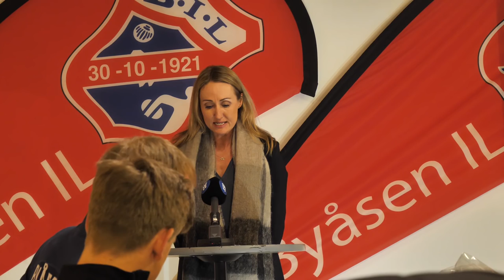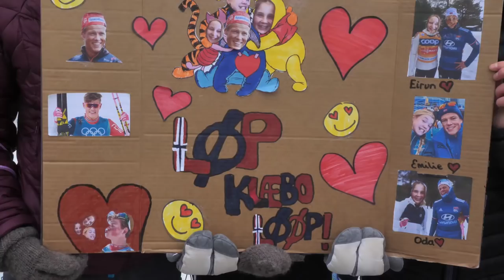King Klæbo | Vlog 14²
Johannes Høsflot Klæbo is competing in the Norwegian Championship in Alta.